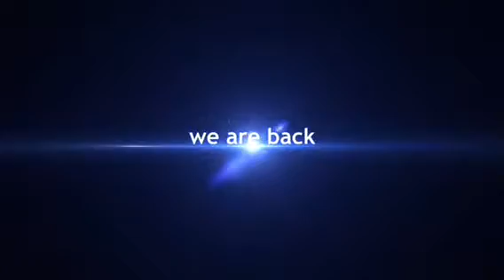Hey guys we are back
Hey guys hope you ya enjoy your weekend